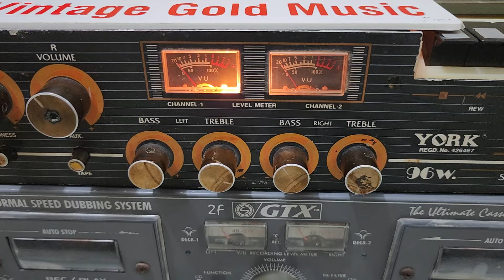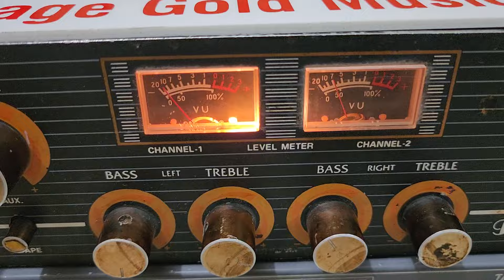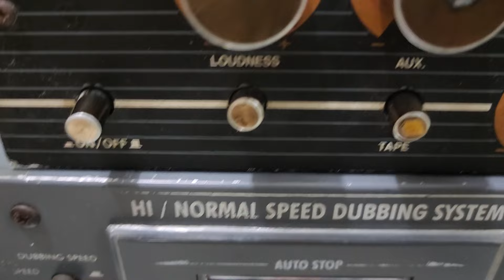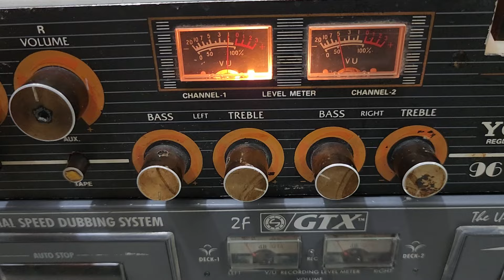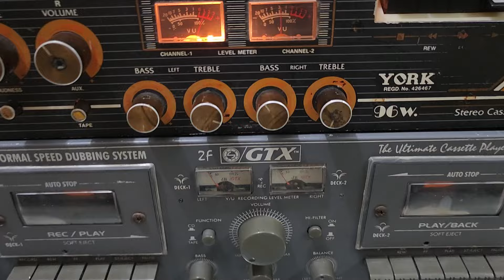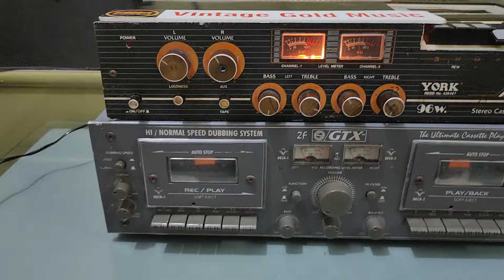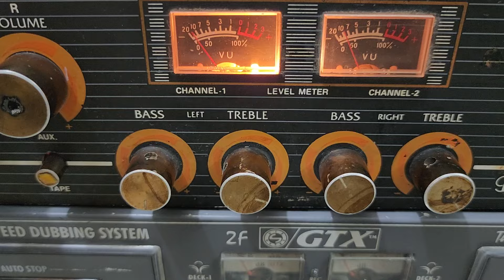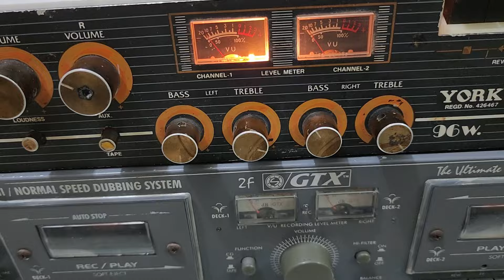आप सभी संगीत प्रेमियो की सेवा मे 80 दशक के Cassette Decks